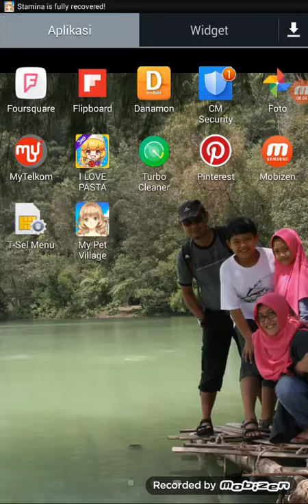My pets village!